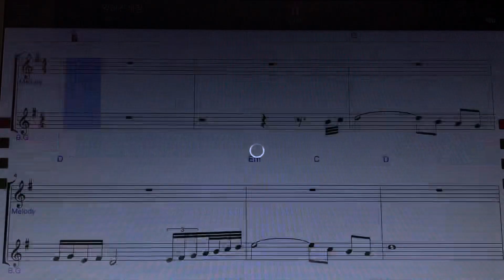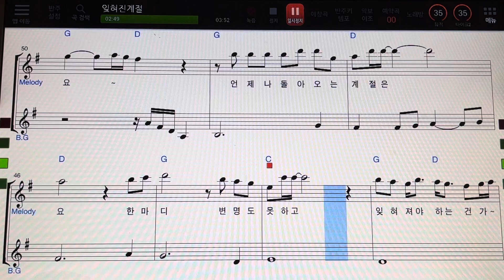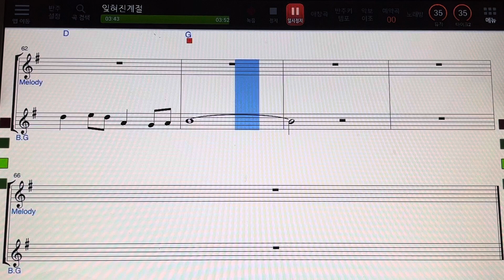596.잊혀진계절악보MR이용)(임태경.임영웅)(패티김)바람의남자들 박창근.나비(나미애)ㅡ주접이풍년영웅시대~ ㅡ손미영알토색소폰ㆍ플루트연주 악보연주김희재임영웅